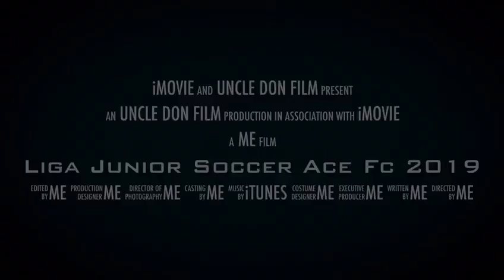Soccer Ace FC short Film